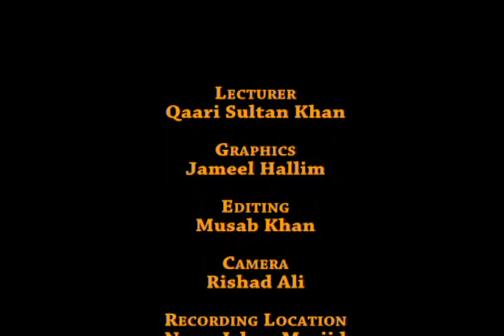Maulana Sultan Khan: Seeratun Nabi S.A (Part 3)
Seerah of the Nabi S.A. This class deals with 'Why being sheapard of sheep was chosen  for the Ambiyas'. It was delivered at Nur e Islam Jamaat, Trinidad W.I. on 6th February 2011.